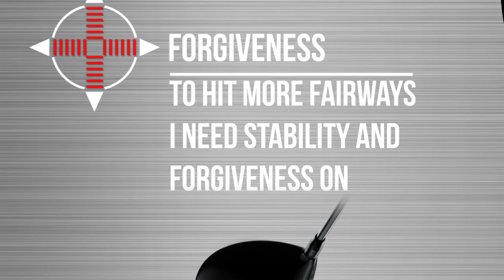Where will your distance come from? Callaway Golf Big Bertha V Series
The V Series driver is for players who can benefit from a boost in clubhead speed.  The club’s aerodynamic shape and lightweight construction combine with a high level of forgiveness to provide easy launch characteristics and more distance.